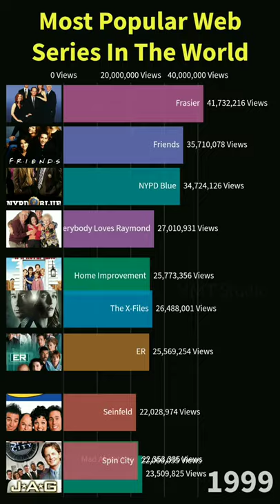Most Famous Web Services In The World